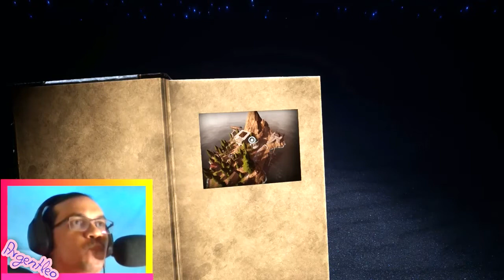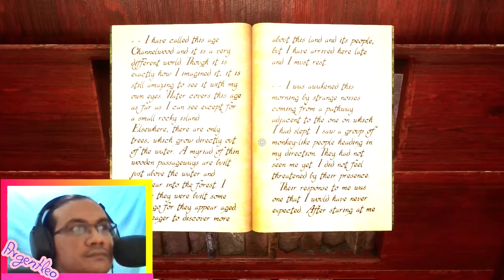Myst video game, reaction video, gameplay, walkthrough with Argentleo (15min)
Players assume the role of an unnamed person who stumbles across an unusual book titled "Myst". The player reads the book and discovers a detailed description of an island world called Myst. Placing their hand on the last page, the player is whisked away to the world described and is left with no choice but to explore the island. Myst contains a library where two additional books can be found, colored red and blue. These books are traps that hold Sirrus and Achenar, the sons of Atrus, who once lived on Myst island with his wife Catherine. Atrus writes special "linking books" that transport people to the worlds, or "Ages", that the books describe. From the panels of their books, Sirrus and Achenar tell the player that Atrus is dead; each brother blames the other for the death of their father, as well as the destruction of much of Atrus' library. Both plead for help to escape. The books are missing several pages, rendering the sons' messages unclear and riddled with static.

As the player continues to explore the island, books linking to more Ages are discovered hidden behind complex mechanisms and puzzles. The player must visit each Age, find the red and blue pages hidden there, and return to Myst Island. These pages can then be placed in the corresponding books. As the player adds more pages to these books, the brothers can be seen and heard more clearly. After collecting four pages, the brothers can talk clearly enough to tell the player where the fifth and final missing page for their book is hidden; if the player can complete either book, that brother will be set free. The clearer dialog also allows the player to more accurately judge each brother's personality. The player is left with a choice to help Sirrus, Achenar, or neither.

Sirrus and Achenar beg the player not to touch the green book that is stored in the same location as their final pages, claiming it to be another trap book like their own. In truth, it leads to D'ni, where Atrus is imprisoned. When the book is opened, Atrus asks the player to bring him a final page that is hidden on Myst Island; without it, he cannot bring his sons to justice. The game has several endings, depending on the player's actions. Giving either Sirrus or Achenar the final page of their book causes the player to switch places with the son, leaving the player trapped inside the Prison book. Linking to D'ni without the page Atrus asks for leaves the player and Atrus trapped on D'ni. Linking to D'ni with the page allows Atrus to complete his Myst book and return to the island. Upon returning to the library, the player finds the red and blue books gone, and burn marks on the shelves where they used to be.